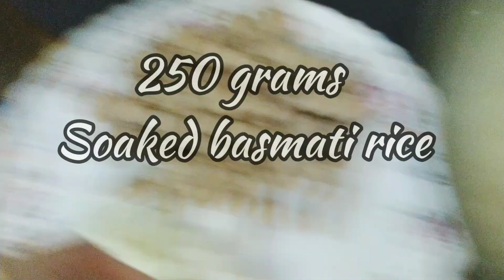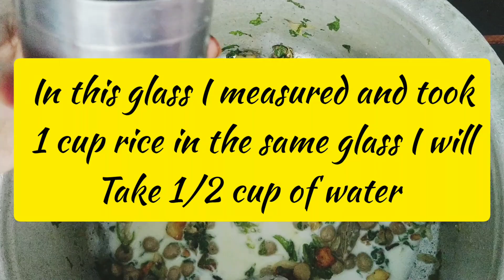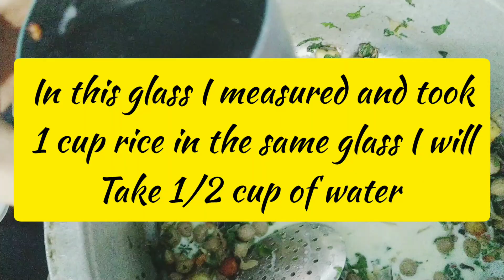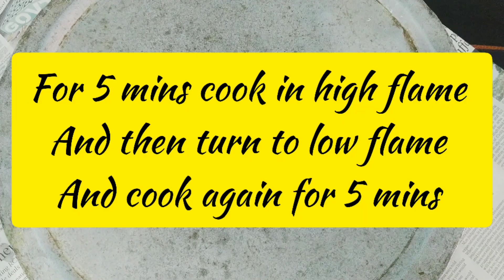Restaurant Style Palak Paneer Pulao | spinach paneer pulao | palak pulao in tamil| பாலக் கீரை புலாவ்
how to make Palak Paneer Pulao , Palak Paneer Pulao Recipe in tamil  a complete healthy meal | palak keerai recipes in tamil | variety rice recipes in tamil |
in this video going to to make palak keerai panner pulao
INGREDIENTS
Spinach (Palak)
250 grams cottage Paneer
100 grams soya bean
1 big sliced onion
5 green chillies
5 crushed garlic cloves
1 finger size garlic
1 tbsp cashews
2 bay leaf
1 cinnamon stick
1 star anise
4 cloves
1 tbsp raisins
250 ml coconut milk
250 grams basmati rice